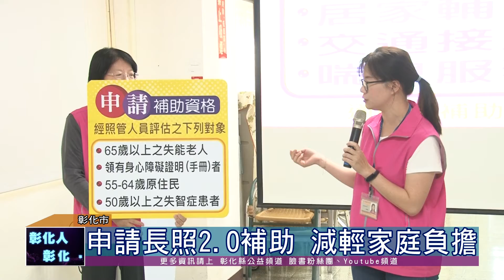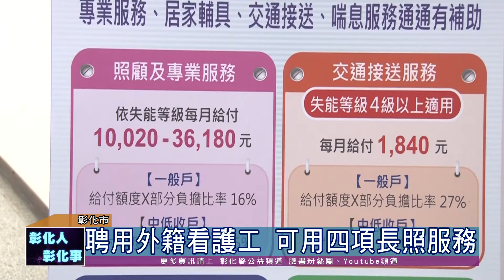108-11-26 外籍看護喘口氣 長照服務支援您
根據彰化縣衛生局的統計，截至108年10月底，彰化縣聘僱外籍家庭看護人數已達11,449人，推估彰化縣有近37%失能、失智長輩聘用外籍看護工。衛生局副局長尚筱菁26日上午向鄉親說明，對於聘僱外籍看護工的家庭，只要符合長照2.0申請補助資格者，都可以提出申請。
長照2.0的補助項目包括「專業服務」「交通接送」「輔具購買、租借及居家無障礙環境改善」與「喘息服務」共四項，一方面讓外籍看護學習並減輕照顧負擔，另一方面也讓家人能有更好的照顧。衛生局提醒民眾，凡年滿65歲以上的失能老人且領有身心障礙證明者，或55至64歲原住民，或是50歲以上的失智症患者．皆可申請長照2.0的聘僱外籍看護工補助，民眾如有任何問題，可撥打長照專線1966洽詢。